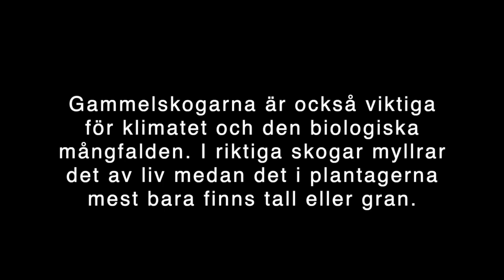Vet svenska folket?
Förstår verkligen det svenska folket vad som pågår när bland andra Fastighetsverket och Sveaskog skövlar gammelskogarna?